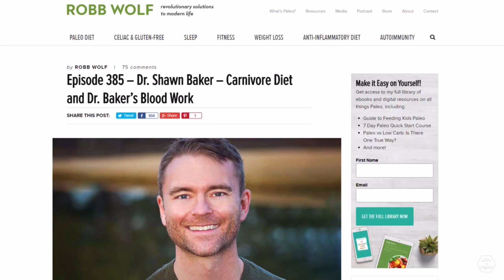High Blood Sugar on Carnivore Diet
High Blood Sugar on Carnivore Diet - Dr Ken Berry vs Dr Shawn Baker

Is High Blood Sugar on Carnivore Diet a problem?

Carnivore Diet High Blood Sugar